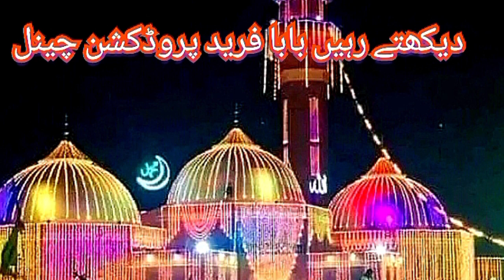Muhammad Asif Ali Chishti vs Muhammad Wasim Mehrvi/Saraiki Kalam/Khawaja Ghulam Farid R.a/Oct 2023